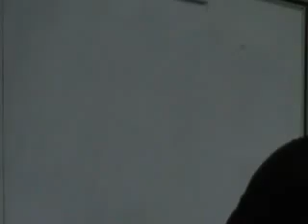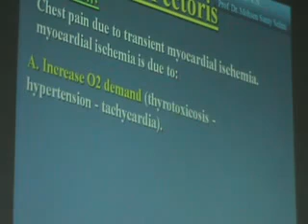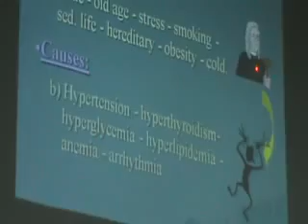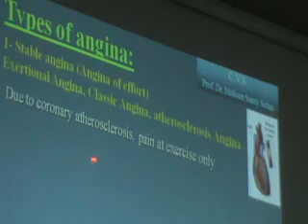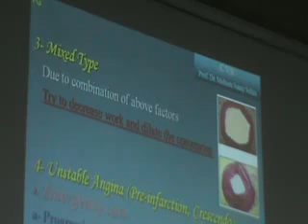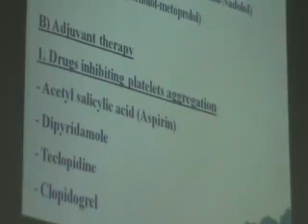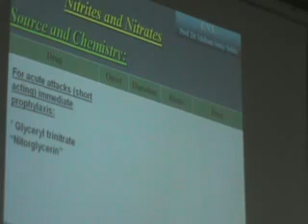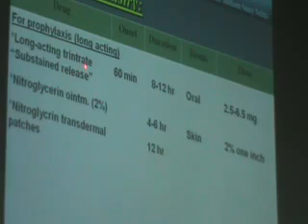Dr Mohsen CVS 1 24 11 2014